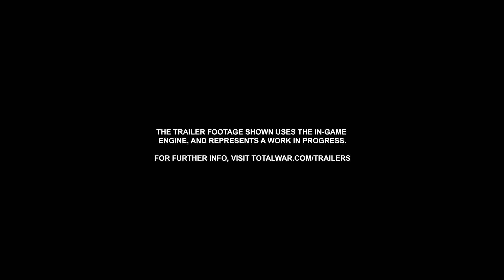CATHAY Trailer & Diskussion | Was kommt da auf uns zu?! | Total War: Warhammer 3 | deutsch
Titel: Total War Warhammer III
Entwickler: Creative Assembly
Publisher: SEGA

meine Ehrendoktoren:
the-devil4, PastorPinsi, tank_2000_9 & Ixion

HixHux, Kandyk22, Ghorwin, Hoot4780, Elorion & Bussardfeder

PC-System:
Prozessor: AMD Ryzen 9 3900X
Grafik: MSI Geforce RTX 3090
RAM: 64GByte DDR4 3200
Headset: Sennheiser G4ME 1
Aufnahme-Software: OBS 64 bit